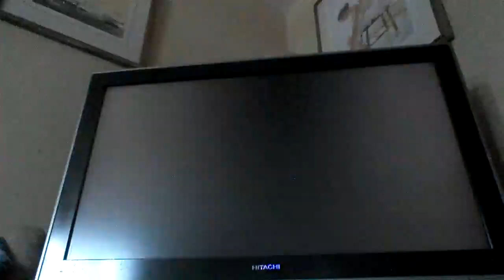Skylanders Giants repose lock 18th. drilling in thrilling part 2.